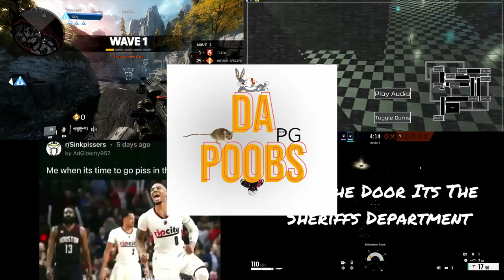This Truly Was A DaPoobs 2023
OUR THANKS GO OUT TO OUR 1 SUBSCRIBERRRRRRRRRRRRRRRRRRRRRRRRRRRRRRRRRRRRRRR

Jennifer's Body
Song by Ken Carson